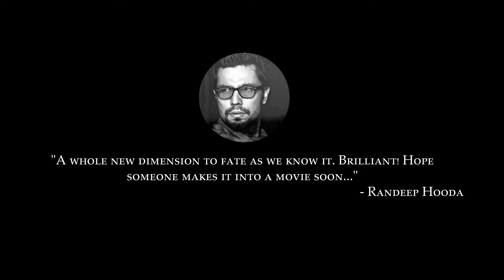Get One Bye Two by Dhiraj Singh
Three strangers on board an ill-fated aircraft miraculously survive a violent crash. The dynamics of God’s physics will catch up with them in a year, warns a sage in the forest.
A year later, fate strikes them once again. But can the three men defy death yet again? Are the universal laws of nature inescapable? What happens to the known and unknown people linked to their destiny? Can goodwill and powerful chemistry between people defeat God’s big scheme? Only time will tell…
Get ready for a spine-chilling ride as you follow the uncanny lives of the three men in the passage of one year. It is bound to set both your heart and mind racing!